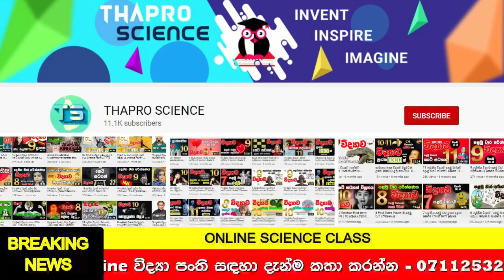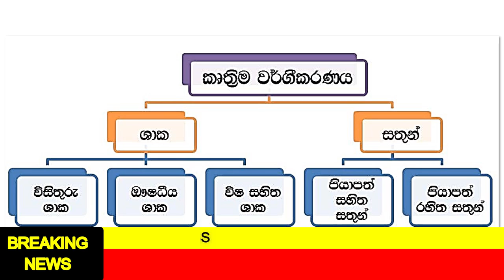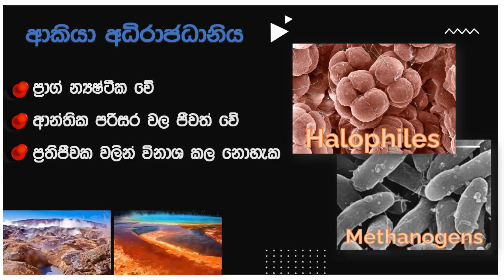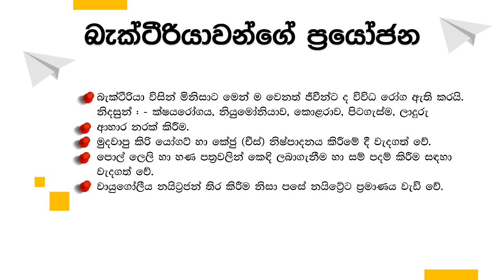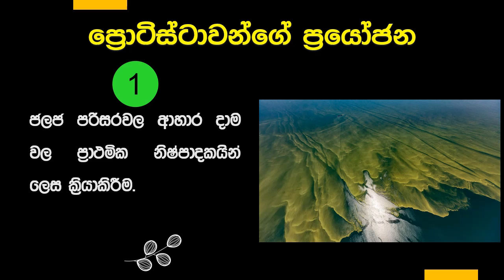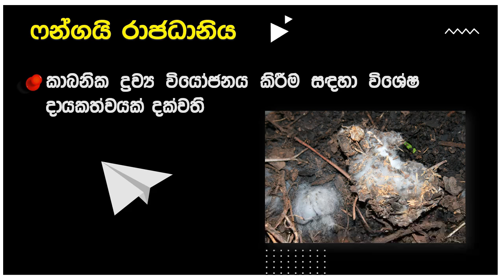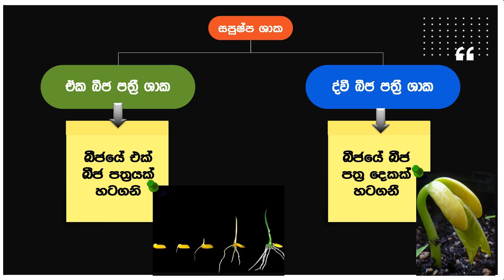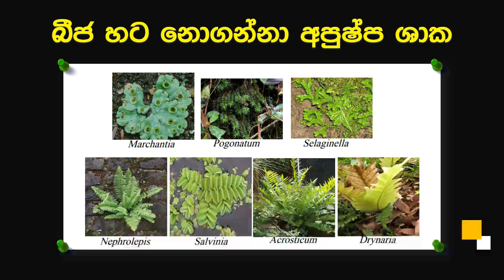Grade 10 Science| 13 පාඩම- ජෛව ලෝකය 1 | jaiva lokaya | Biosphere | Grade 11 Science | OL Science 🏝️🐘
Grade 10 Science| විද්‍යාව 10 ශ්‍රේණිය  | ජෛව ලෝකය    |Biosphere|sinhala medium|Grade 11 Science |වි ද්‍යාව 11 ශ්‍රේණිය | සාමාන්‍ය පෙළ විද්‍යාව | OL|vidhyawa 10 |jaiva lokaya|unit 13 |lesson 13 |10 වසර | 10 Wasara |Vidhyawa 10

Grade 10  Science  අදාල අනෙකුත් වීඩියෝ නැරඔිමට පහත link භාවිතා කරන්න

Grade 10 Science|Science Grade 10|10 Vidhyawa |vidhyawa 10|10 ශ්‍රේණිය විද්‍යාව  | 10 වසර |Online Science Class
|Grade 10 Science lessons in sinhala medium|Science for grade 10|Grade 10 Science lesson
|Science for grade 10|grade 10 science class|e thaksalawa grade 10 science|grade 10 science lessons in sri lanka|
Grade 10 science textbook|Grade 10 science sinhala medium papers|Online science class grade10
Grade 11 Science|Science Grade 11|11 Vidhyawa |vidhyawa 11|11 ශ්‍රේණිය විද්‍යාව  | 11 වසර |Online Science Class
|Grade 11 Science lessons in sinhala medium|Science for grade 11|Grade 11 Science lesson
|Science for grade 11|grade 11 science class|e thaksalawa grade 11 science|grade 11 science lessons in sri lanka|
Grade 11 science textbook|Grade 11 science sinhala medium papers|Online science class grade 11
සාමාන්‍ය පෙළ විද්‍යාව|11 විද්‍යාව | 11 වසර විද්‍යාව|O/L SCIENCE|CHEMISTRY|Physics|Biology